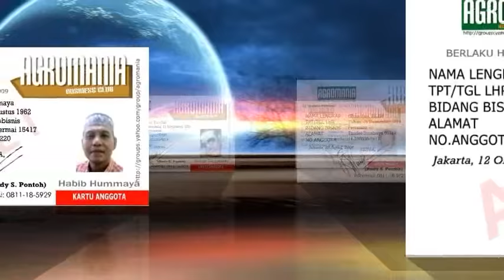Agromania Business Club (ABC)-02